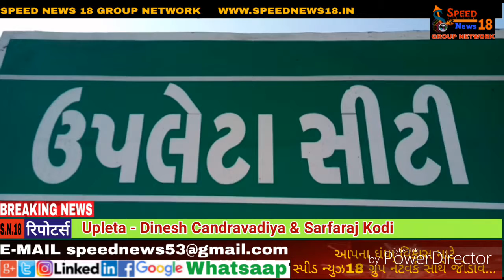શ્રી સ્વામિનારાયણ જયંતિ ઉપલેટા સ્વામિનારાયણ મુખ્ય મંદિરે શ્રી સ્વામિનારાયણ ભગવાનના ૨૩૮ માં જન્મોત્સવ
શ્રી સ્વામિનારાયણ જયંતિ
ઉપલેટા સ્વામિનારાયણ મુખ્ય મંદિરે શ્રી સ્વામિનારાયણ ભગવાનના ૨૩૮ માં જન્મોત્સવની ભાવભેર ઉજવણી કરવામાં આવી.

રાજકોટ જિલ્લાના ઉપલેટા શહેરમાં દ્વારકાધીશ સોસાયટી સામે આવેલ વડતાલ તાબાના સ્વામિનારાયણ મુખ્ય મંદિરે ભગવાન શ્રી સ્વામિનારાયણનો ૨૩૮ મો જન્મોત્સવ રાત્રે ૧૦:૧૦ કલાકે ધામધૂમથી ઉજવવામાં આવ્યો હતો. ધૂન, ભજન, કિર્તનની રમઝટ વચ્ચે ભાવિકોનું ઘોડાપૂર ઉમટી પડ્યું હતું. માત્ર ૧૧ વર્ષની જ કુમળી વયે તેમણે ગૃહત્યાગ કર્યો હતો. માનસરોવર થી લઈને નેપાળમાં મુક્તિનાથ - પુલહાશ્રમ સુધી ઉત્તુંગ હિમશિખરોમાં કઠોળ તપશ્ચર્યા કરી હતી. પૂર્વના સુંદરવન જેવા ઘોર જંગલોથી લઈને છેક કન્યાકુમારી સુધી ખુલ્લા પગે એકાકી વિચરણ કર્યુ હતુ. ૧૮મી સદીના ઘોર અંધકારમાં રિબાતા ભારતીય સમાજની દુર્દશાએ એમના કરુણામય હૃદયને કરુણાથી છલકાવી દીધું હતું. ભારતભરના પરિવ્રાજક બની ને છેલ્લે ગુજરાતમાં પ્રવેશ કર્યો હતો. સ્વામિનારાયણ ભગવાને આપણા ગુજરાતના સંસારને સંજીવની છાંટીને સજીવન કીધો હતો. એમના જન્મદિવસને વધાવવા સાંજે ૮ વાગ્યાથી રાત્રે ૧૦:૧૦ વાગ્યા સુધી કોઠારી  શાસ્ત્રી શ્રી  ધર્મનંદનદાસજી સ્વામીના  માર્ગદર્શન હેઠળ શ્રીજીચરણ સ્વામી તથા શ્રીજીચરણ યુવક મંડળ તેમજ બહોળી સંખ્યામાં ઉપસ્થિત હરિભક્તોએ ધુન, ભજન, કિર્તન દ્વારા ભગવાનના જન્મોત્સવના વધામણા કર્યા હતા.

👉 રિપોર્ટ : દિનેશ ચંદ્રવાડિયા - ઉપલેટા